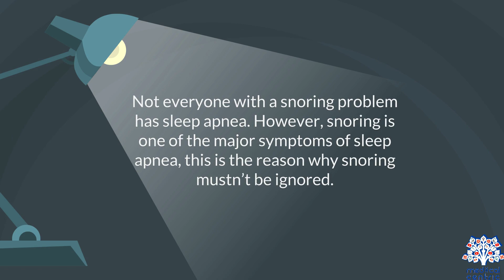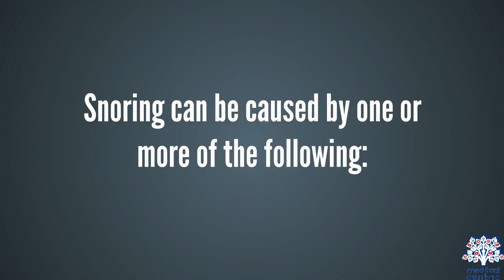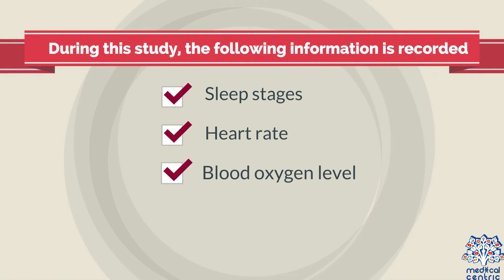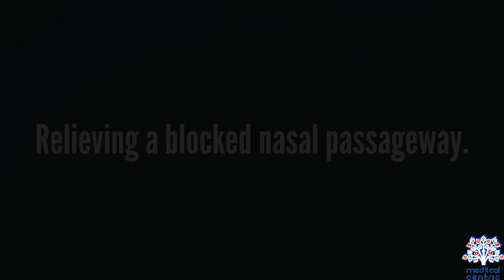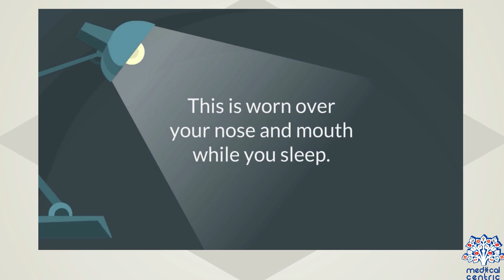Snoring, Causes, Signs and Symptoms, Diagnosis and Treatment.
Chapters

0:00 Introduction
1:03 Causes of Snoring
1:44 Symptoms of Snoring
2:02 Diagnosis of Snoring
2:57 Treatment of Snoring

Snoring is the vibration of respiratory structures and the resulting sound due to obstructed air movement during breathing while sleeping. In some cases, the sound may be soft, but in most cases, it can be loud and unpleasant. Snoring during sleep may be a sign, or first alarm, of obstructive sleep apnea (OSA). Research suggests that snoring is one of the factors of sleep deprivation.

Snoring is known to cause sleep deprivation to snorers and those around them, as well as daytime drowsiness, irritability, lack of focus and decreased libido.It has also been suggested that it can cause significant psychological and social damage to sufferers. Multiple studies reveal a positive correlation between loud snoring and risk of heart attack (about +34% chance) and stroke (about +67% chance).

Though snoring is often considered a minor affliction, snorers can sometimes suffer severe impairment of lifestyle. The between-subjects trial by Armstrong et al. discovered a statistically significant improvement in marital relations after snoring was surgically corrected.